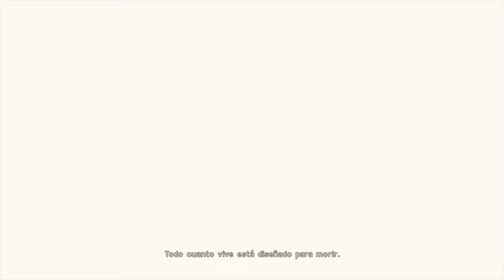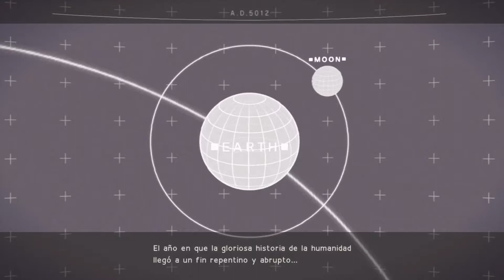NieR: Automata | Intro & Gameplay [PS4 2017]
NieR: Automata es un videojuego de rol de acción de 2017 desarrollado por PlatinumGames y publicado por Square Enix para PlayStation 4. Aunque en un principio la distribuidora planeó su lanzamiento para noviembre de 2016, finalmente lo publicó el 23 de febrero de 2017 en Japón. Se publicó el 7 de marzo en Norteamérica y el 10 de ese mes en el resto del mundo. El videojuego comparte el mismo universo que Nier, una serie derivada de la saga Drakengard. La historia sigue las batallas del androide de combate 2B, su compañero 9S, y el obsoleto prototipo A2, en una guerra de poder entre las máquinas creadas por invasores de otro mundo y los restos de la humanidad.